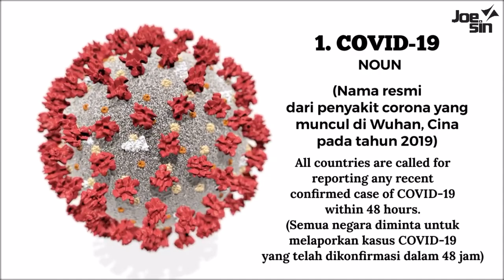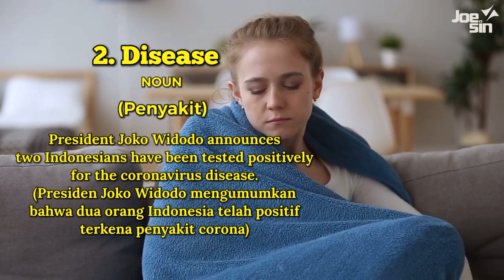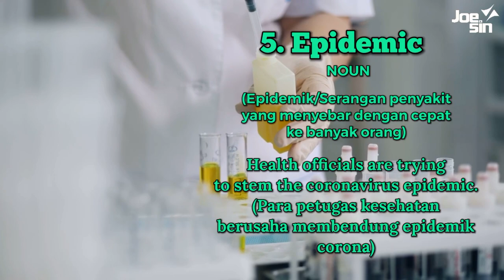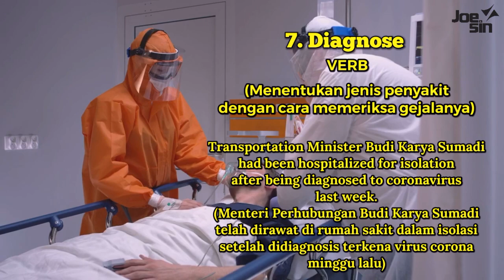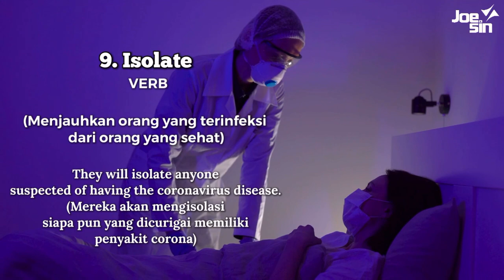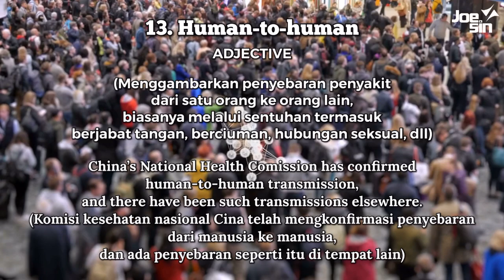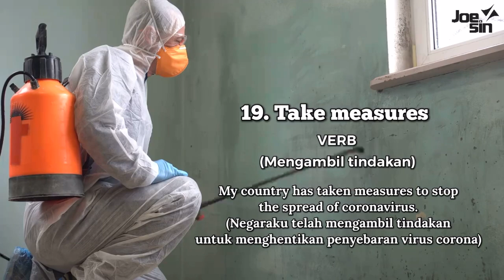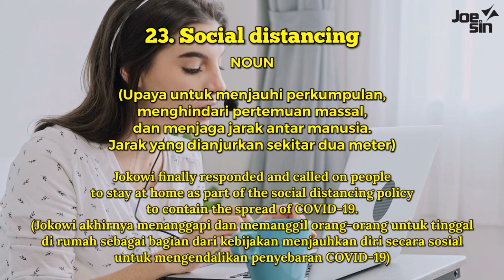STAY SAFE! ISTILAH COVID-19 dalam Bahasa Inggris | Joesin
Video ini akan memberikan kamu kosakata bahasa Inggris tentang virus Corona/Covid-19.
- 23 kosakatA bahasa Inggris penting virus corona.
- Contoh-contoh kalimat setiap kosakatanya.
- Cara mengucapkan kosakata bahasa Inggris.
Jangan lupa lihat playlist; untuk kosakata bahasa Inggris lebih banyak.